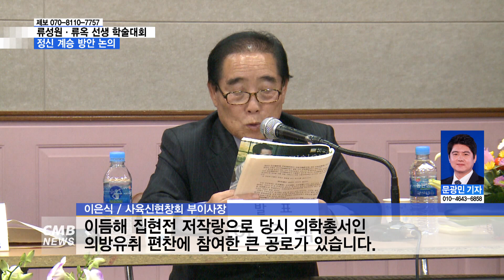[전남뉴스][리포트]석헌 류옥 선생 500주기 추모 학술대회 개최